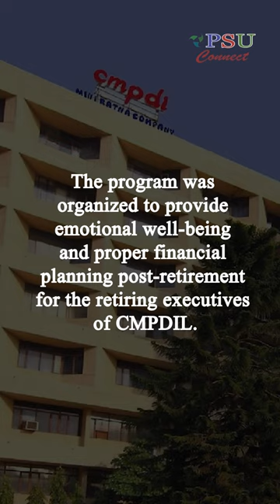watch CMPDI organized a 2-day retirement planning program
CMPDI organized a 2-day retirement planning program.
The program was held on July 24-25, 2023 at CMPDI (HQ) in Ranchi.